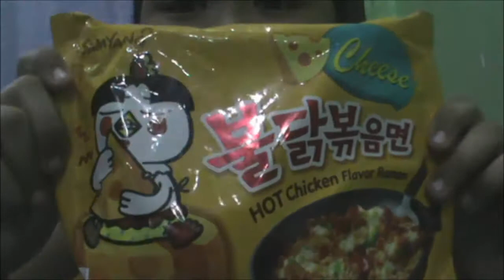Nyra's Cheese Spicy Ramen Blog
SPICY CHEESE RAMEN CHALLENGE! (BY:NYRA FORDANS VLOG CHANNEL)